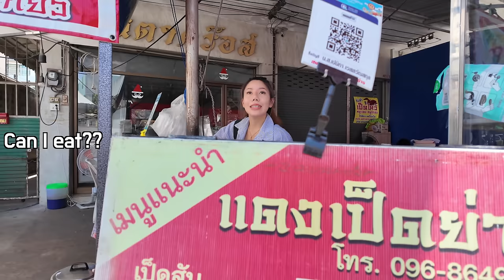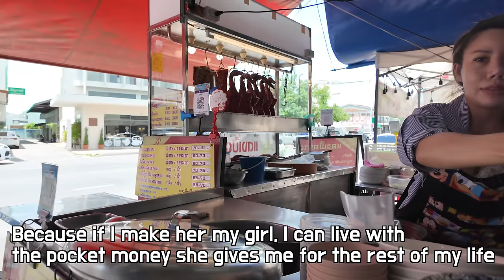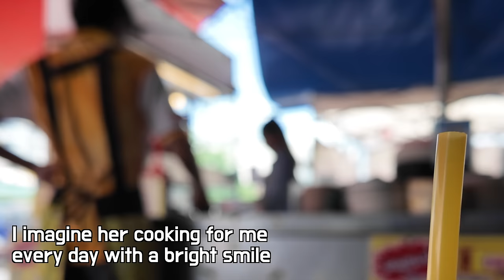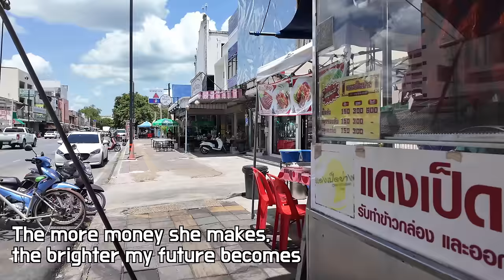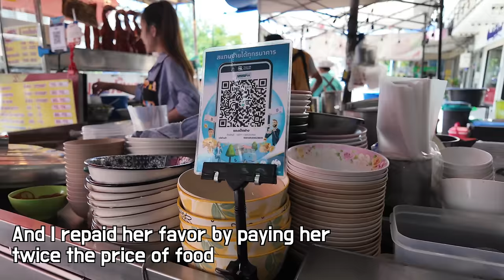The Best wifey material in Thailand seduced me by showing her lingerie